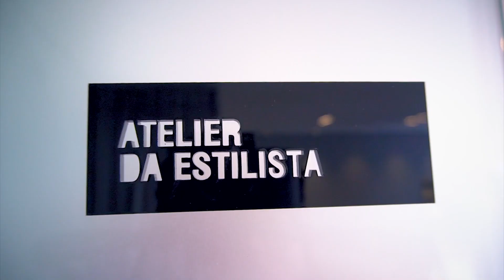Cinco dicas PRÁTICAS (e 2 BÔNUS!) para a sua empresa ser MAIS SUSTENTÁVEL! | Danielle Benício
Venha fazer parte desta equipe de SUCESSO!💰

Curta o vídeo, comente, ative as notificações e compartilhe!😻

WHATSAPP DO SUPORTE PARA DÚVIDAS:☎️

IMPORTANTE CADASTRAR NOSSO NUMERO DE WHATSAPP  EM SUA AGENDA, PARA RECEBER NOSSO MATERIAL.
CASO CONTRÁRIO OS LINKS PODEM NÃO ABRIR.

AQUI ESTÃO MEUS CURSOS ON LINE:

1º) TRANSFORME SEU ATELIER!
Garanta sua vaga no meu curso
ATELIER DE SUCESSO, o único no Brasil voltado para este segmento. Gestão, marketing, clientes: como se tornar referência na sua região!!!  Além de todos o conteúdos, você recebe:

1. Todos os meus CONTRATOS (aluguel e venda de vestidos de noiva e festa) ELABORADOS POR MIM, que também sou advogada,  e elaborei ao longo dos meus 20 anos de experiência - só isso já custaria 5x o valor do curso!
2. Minhas planilhas de gestão financeira, pré cálculo para PRECIFICAÇÃO dos vestidos, e meu PLANO DE NEGÓCIOS, todos editáveis para você baixar e já usar no seu dia a dia.
TODO O CONTEÚDO VOCÊ ENCONTRA NO LINK ABAIXO

QUER COMPRAR OS PILARES SEPARADAMENTE?

PILAR 1*
GESTÃO E PROCESSOS

PILAR 2
CLIENTES

PILAR 3*
MARKETING

2º) APRENDA A DESENHAR VESTIDOS DE NOIVA E FESTA

TÓPICOS DO CURSO:

1 - Boas Vindas e Como iniciar
2 - Materiais Necessários
3 - Definindo seu Estilo de Desenho
4 - Desenho Bem Feito, Venda Garantida
5 - Desenho - Desenhando para a Noiva
6 - Desenho II - Desenho Colorido para festa
8 - Com Quem Fica o Desenho do Vestido
9 - Apontamento e Fechamento

PARA MINHAS MENTORIAS PRESENCIAIS, E EXPERIÊNCIA DENTRO DO MEU ATELIER EM BH

Facebook: Academia de alta costura

EXCLUSIVO PARA MULHERES EMPREENDEDORAS, um conteúdo direcionado para fortalecer mulheres, empresárias e mães:

Faça parte desta equipe de SUCESSO!

Beijos😘
Danielle Benício

⚠️ Importante: Para sua segurança, se alguém entrar em contato com você, verifique se é algum admin do grupo.